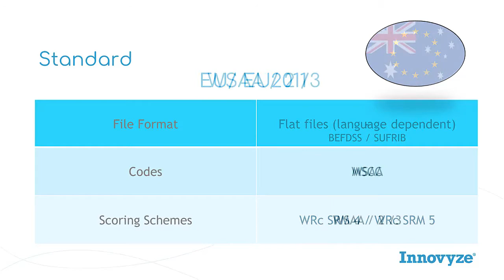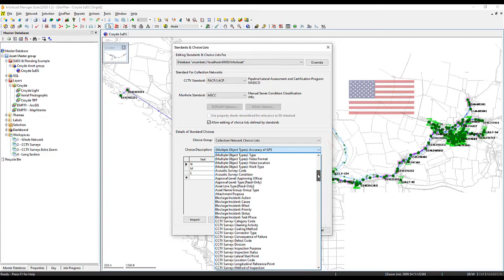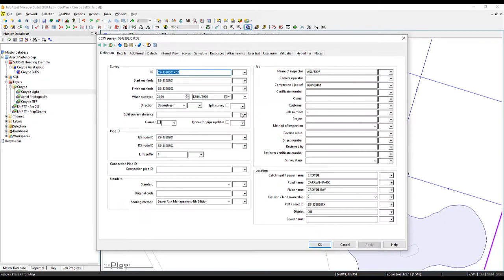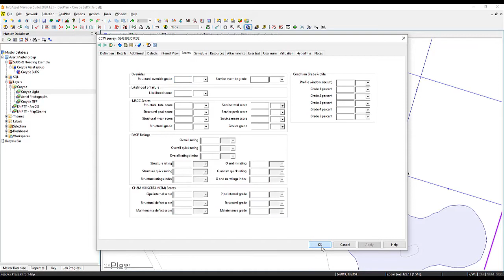InfoAsset Manager - CCTV inspection standards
Discover which manhole and pipeline condition inspection standards InfoAsset Manager supports and how the data schema of these standards such as valid defect codes or pipe material are configured. Watch how the different CCTV inspection data formats such as Access database, XML files and standards are imported efficiently into InfoAsset Manager using built-in and dedicated importers for each condition standard. Discover how users can review the CCTV inspection details including observations whilst at the same time watching the associated video and images. Learn how the CCTV condition scores, grades and ratings can be calculated easily in InfoAsset Manager and then used to update the pipe condition based on the most recent inspection.